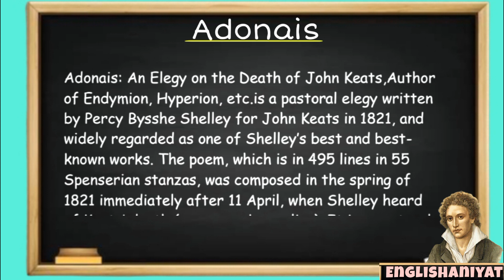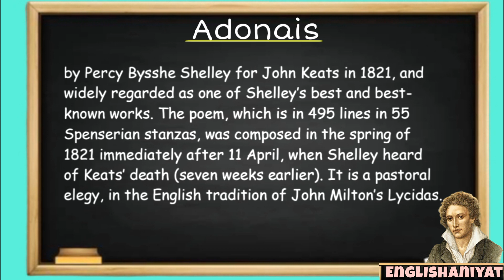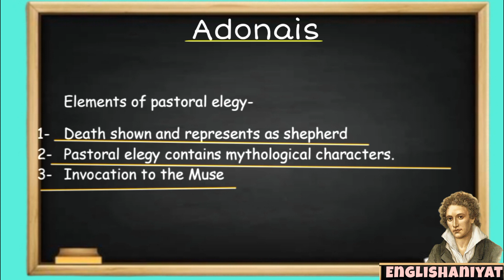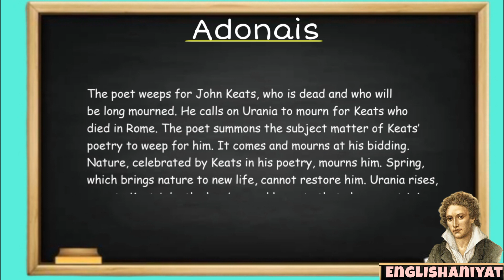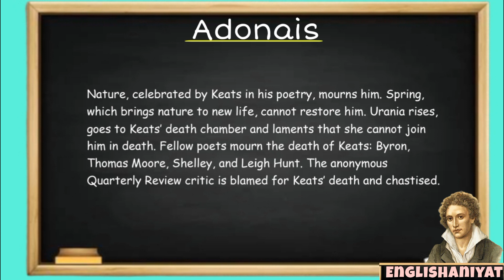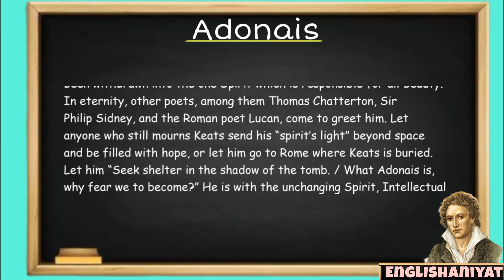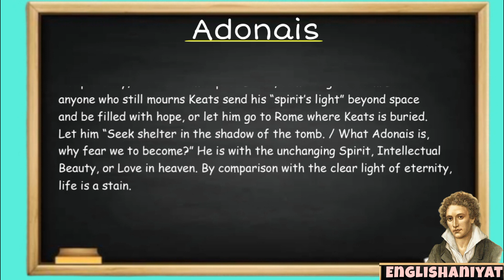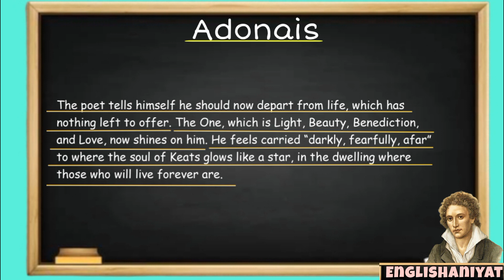Adonais by PB Shelley in hindi. Summary in hindi.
Hello everyone, in this video i have discussed the summary of An elegy written by PB Shelley for John Keats, that is, Adonais.

thankyou!